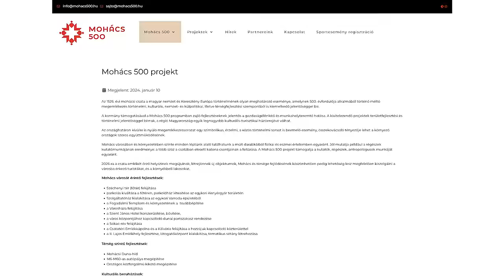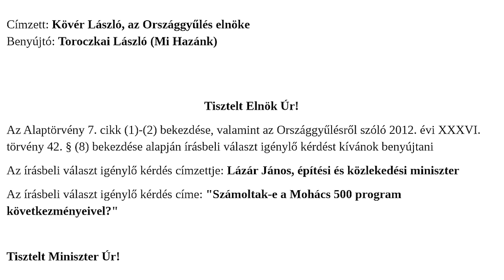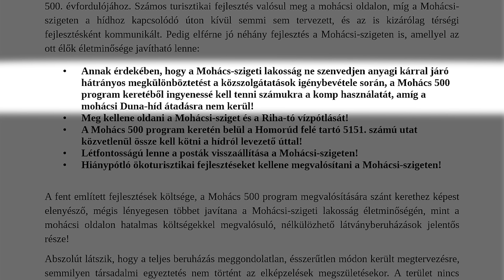Számoltak-e a "Mohács 500" program következményeivel?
Toroczkai László, a Mi Hazánk elnöke Éberling Balázssal, Homorúd polgármesetrével közösen megfogalmazott írásbeli kérdéssel fordult Lázár János, építési és közlekedési miniszterhez a "Mohács 500" program körül felmerült aggályokkal kapcsolatban a Mohácsi-sziget és azon belül is Homorúd település sorsát illetőleg.